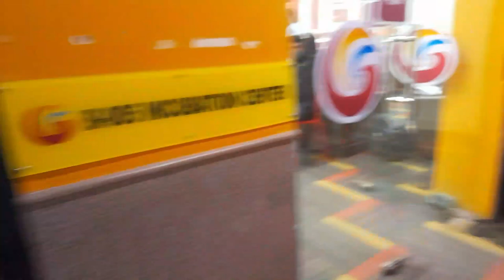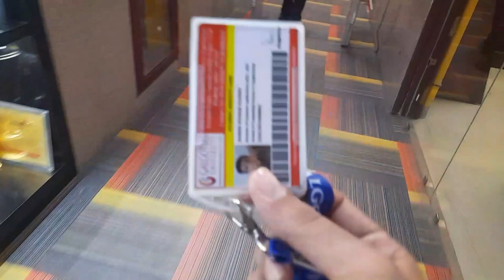Galgotias university First Lecture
Galgotias university First Lecture/@Mikipandeyvlogs891 /